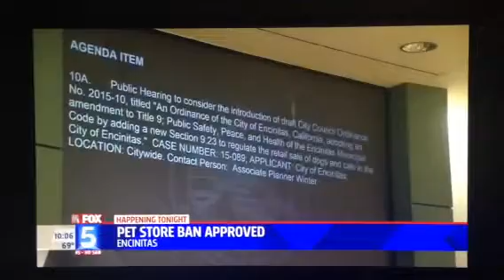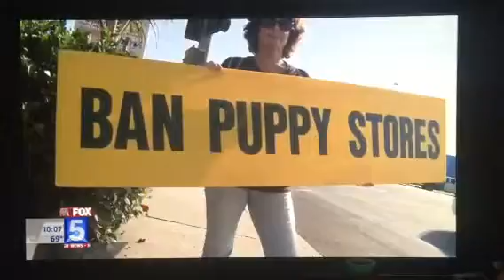Go Encinitas :Humane City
Fox 5 News at 10:00. Encinitas goes forward to propose a ban to sell puppy's and kittens from puppy mills in the city of Encinitas.